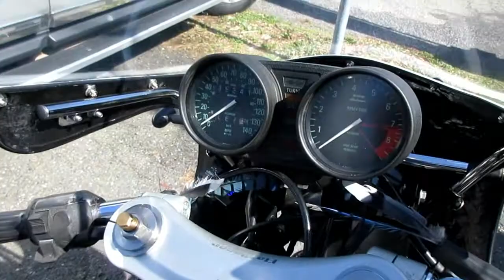ROCKWELL DUCATI MEETUP WITH LOTS OF GREAT COMMENTARY AND GOOD HUMOR.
TODAY WE RODE UP TO THE ROCKWELL DUCATI MEETUP TO SEE CHARLIES MODIFIED DUCATI UNVEILED AND HANG OUT WITH RIDING FRIENDS WHICH ALWAYS TURNS OUT TO BE A LOT OF GOOD FUN.